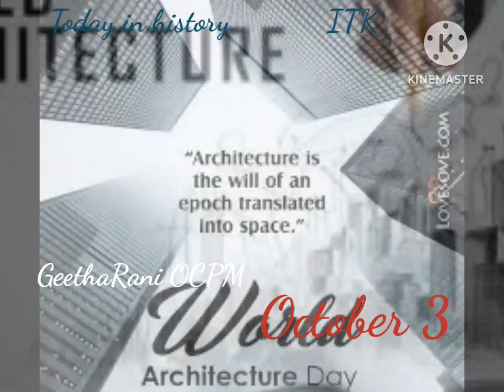Today in history October 3